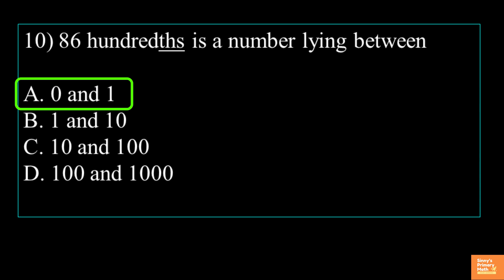Question Of The Day # 10 | Math Quiz | Sinny’s Primary Math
This question series aims to boost children’ brain activities and motivate creativity to find a solution within the time frame.
I do believe that it will help improve their engagement in learning and building the foundations of problem-solving and critical thinking skills.
This short video can be used by math teachers or at home by parents with children to make math learning interesting.
About me:
I have an overall teaching experience of 25 years of which ten years are associated with Reliance school, Jamnagar.
I conduct workshops on innovative teaching methods for primary math teachers.
Published many articles on primary math in ‘Teacher Plus’ magazine, an Indian magazine for school teachers.